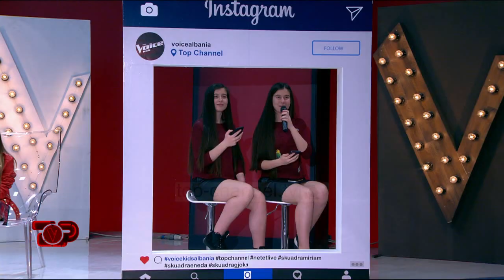Momentet Argëtuese të The Voice Kids | Finale | The Voice Kids Albania 2018